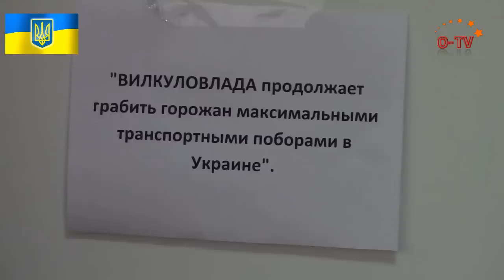ПРЕСС-КОНФЕРЕНЦИЯ: Власть Вилкула продолжает грабить горожан максимальными транспортными поборами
19 ноября 2014 года, Кривой Рог, горисполком
Рада Майдана Кривого Рога провела пресс-конференцию, на тему:
"Власть Вилкула продолжает грабить горожан максимальными транспортными поборами в Украине".
Были подняты вопросы:
1. Максимальный тариф на проезд в автобусах в Украине. НЕ прозрачная процедура установления тарифа.
2. Отсутствие РЕШЕНИЯ ИСПОЛКОМА горсовета об установлении тарифа на проезд в АВТОБУСАХ, работающих в режиме движения "ОБЫЧНЫЙ АВТОБУС" , прямое нарушение норм Украинского законодательства.
3. Отсутствие транспортного сообщения в режиме "ОБЫЧНЫЙ АВТОБУС" на нескольких направлениях, прямое нарушение норм Украинского законодательства.
4. Не законное ограничение права льготных категорий граждан на бесплатный проезд в автобусах, прямое нарушение норм Украинского законодательства.